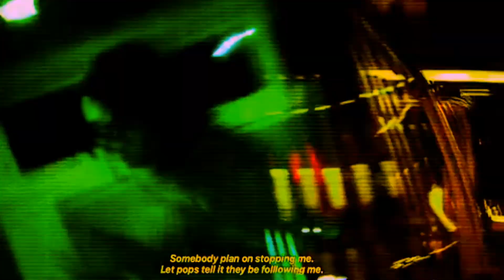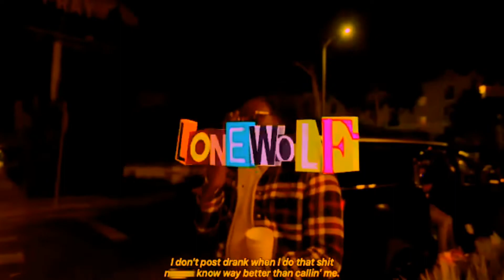FREE LUCKI TYPE BEAT - NEW DRANK (PROD LILCLLIS)